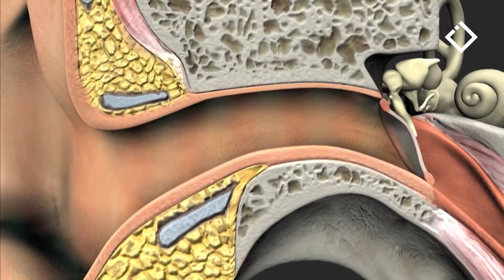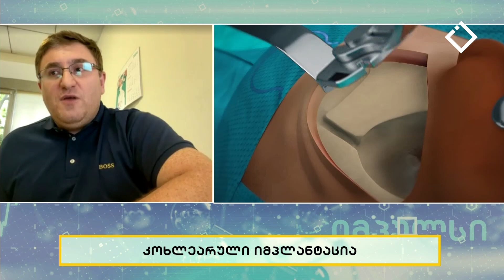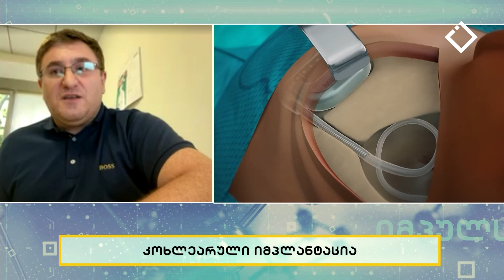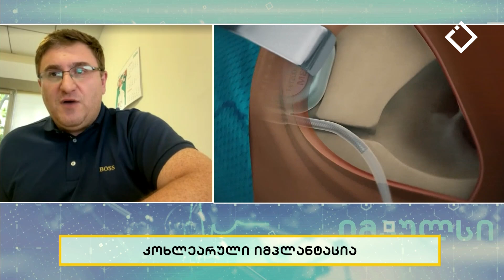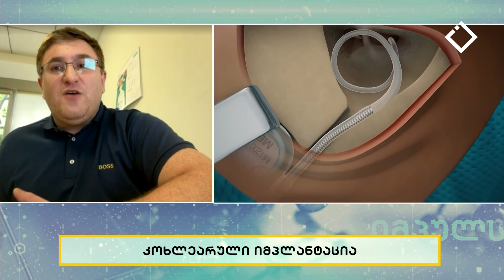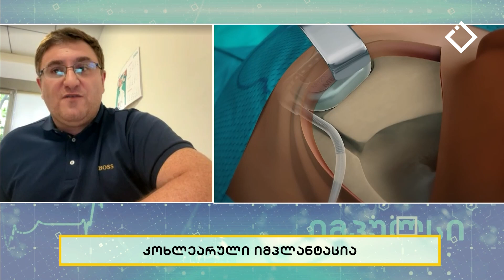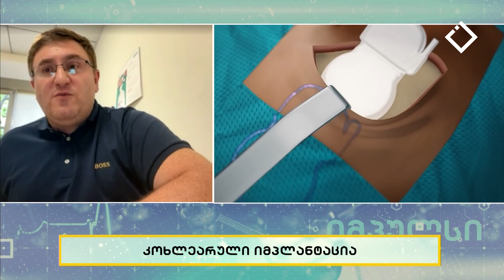კოხლეარული იმპლანტაცია, ორსულობის მართვა | იმპულსი | 08.06.2024